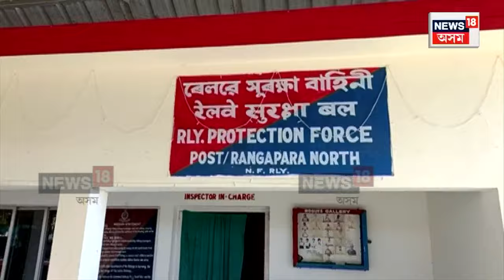Human Trafficking in Rangapara:মানৱ সৰবৰাহকাৰীৰ পৰা এগৰাকী অৰুণাচলী কিশোৰীক উদ্ধাৰ ৰেলৱে আৰক্ষীৰN18V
Human Trafficking in Rangapara | ৰঙাপৰাত মানৱ সৰবৰাহকাৰীৰ পৰা অৰুণাচলী এগৰাকী কিশোৰীক উদ্ধাৰ ৰেলৱে আৰক্ষীৰ ৷ ১৩ বছৰীয়া  জনজাতীয় কিশোৰীক বিয়াৰ প্ৰলোভন দি অপহৰণ কৰি আনিছিল অসমৰ এজন যুৱকে। ষষ্ঠ শ্ৰেণীৰ ছাত্ৰী গৰাকীক  অপহৰণ কৰি আনিছিল হোজাই জিলা ১ নং টুংয়া গাঁৱৰ দিলৱাৰ হুছেইনে।
n18oc_crime